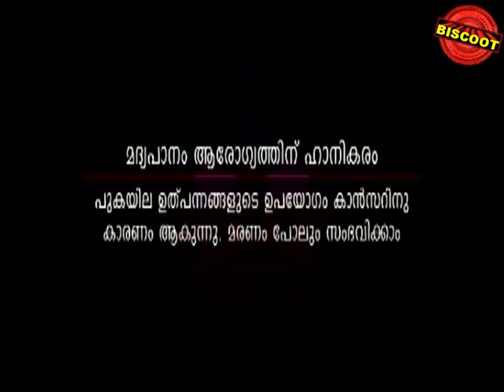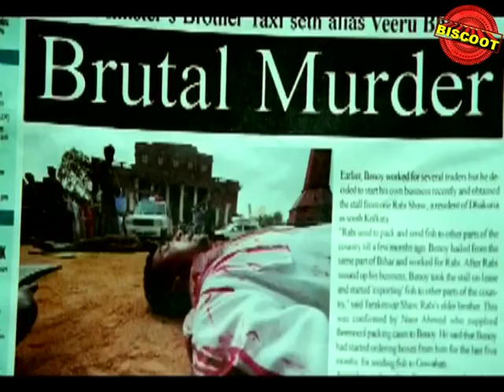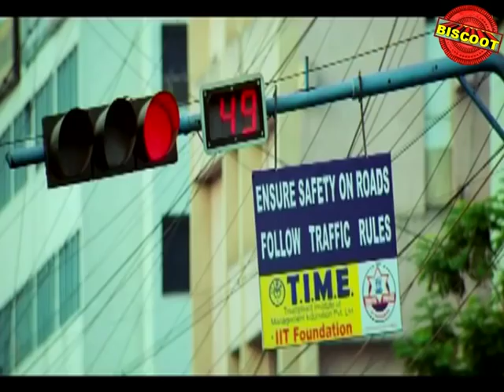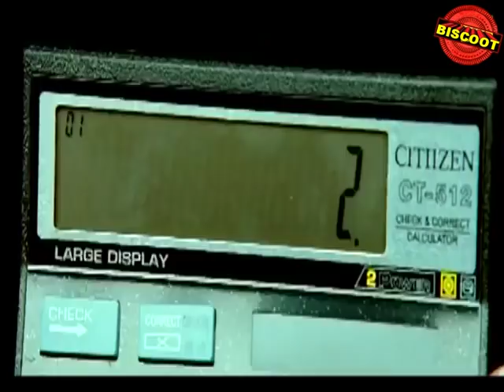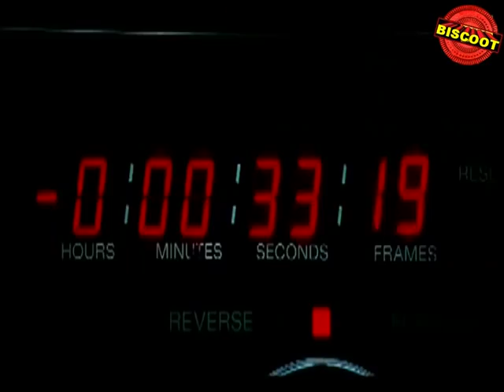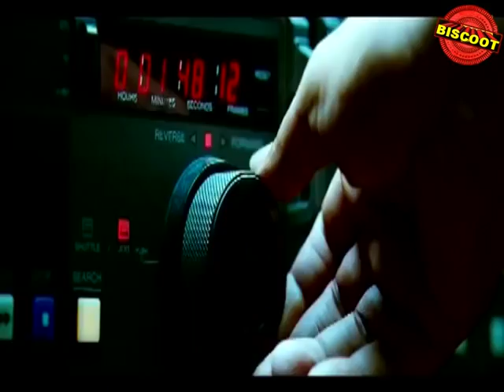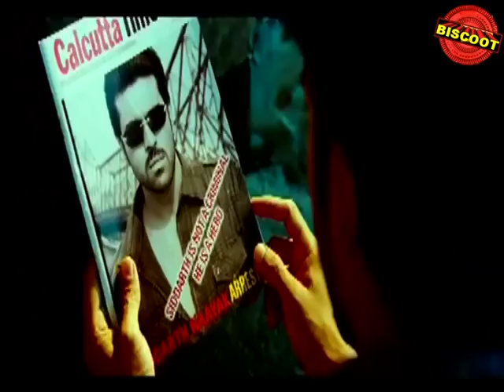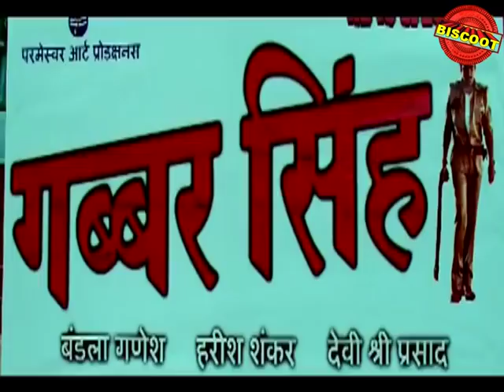Naayak Malayalam Full Movie | Ram Charan, Kajal Aggarwal, Amala Paul | Watch Action Comedy Film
Naayak is a 2013 Indian Malayalam-language action comedy film directed by V. V. Vinayak who co-wrote the film with Akula Siva. The film was produced by DVV Danayya and presented by S. Radha Krishna under the banner Universal Media. The film stars Ram Charan, Kajal Aggarwal, and Amala Paul, with Brahmanandam, Pradeep Rawat, and Ashish Vidyarthi in supporting roles. S. Thaman composed the film's score and soundtrack. Chota K. Naidu was the cinematographer and Gautham Raju was the film's editor. In the film Cherry, a software engineer in Hyderabad, and Siddharth Naayak, an inspiring young leader in Kolkata fighting against an evil politician named Rawat. The story revolves around Cherry assisting Siddharth in the triumph of good over evil after their paths cross.

Production began on 9 November 2011, and principal photography began on 7 February 2012. The film was extensively shot in Hyderabad and Kolkata, while a couple of the songs were shot in Dubai, Iceland, and Slovenia, making Naayak the first Indian film to be shot in Slovenia. Filming ended on 29 December 2012. Released during the season of the Makara Sankranti festival on 9 January 2013, on 1589 screens worldwide, the film received generally positive reviews from critics and was a modest commercial success, emerging as the fifth highest-grossing Telugu film of 2013.

Directed by: V. V. Vinayak
Story by: Akula Siva
Starring: Ram Charan, Kajal Aggarwal, Amala Paul
Release date: January 9, 2013